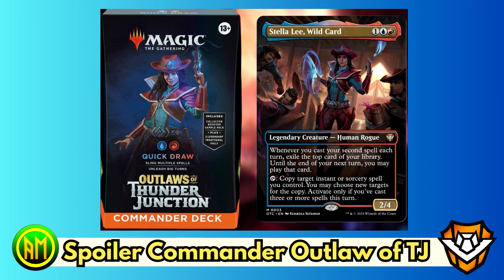Spoiler Comandanti ▶️Commander Banditi al Crocevia Tonante 🤠⚡[MTG ITALIA🇮🇹]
Canale Discord (se non funziona scrivetecelo nei commenti!)